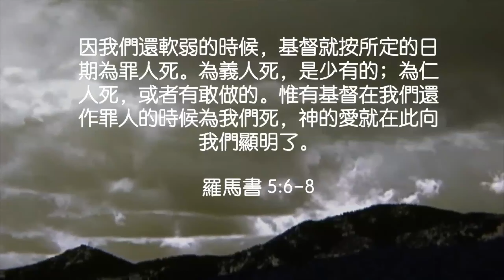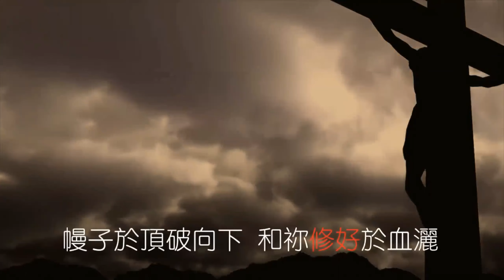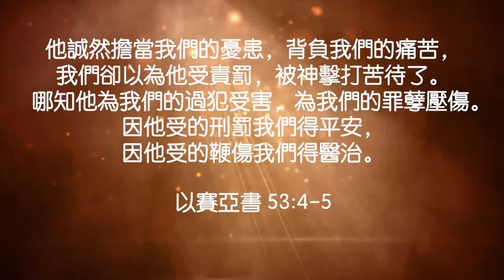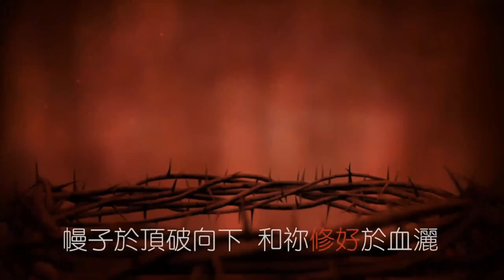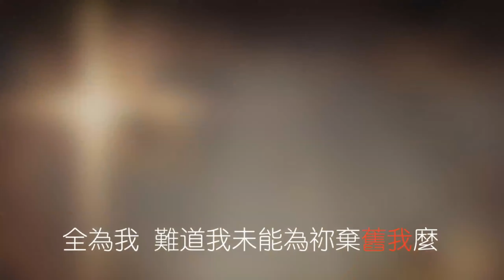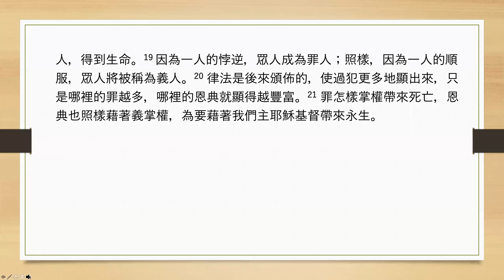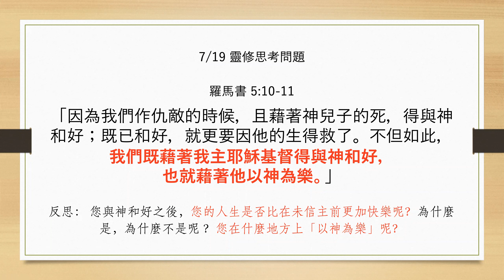2021-7-19 三宣家 - 親近神：每日讀經、祈禱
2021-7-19 三宣家 -  親近神：每日讀經、祈禱

Psalm 76:1-9
1Chronicles 28:1-29:30
Romans 5:6-21
Proverbs 19:18-19

詩 76:1-9
代上 28:1-29:30
羅 5:6-21
箴 19:18-19